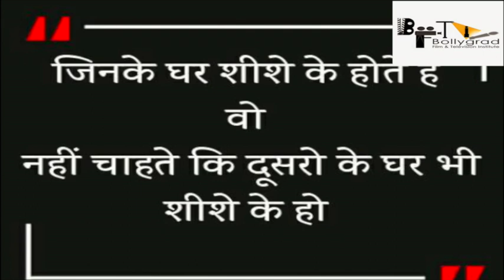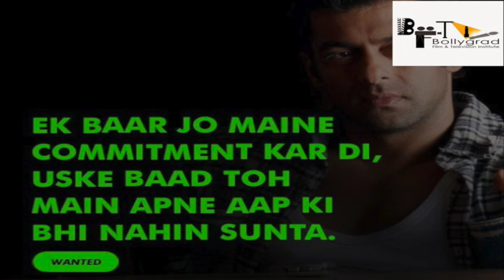Top 10 Bollywood Dialogues / Best Hindi Punch Lines